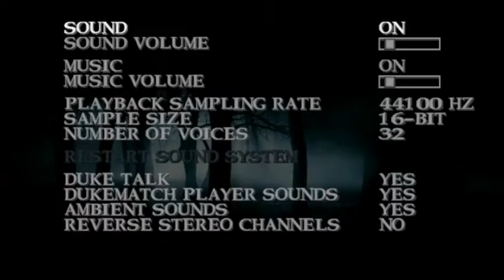Slender Woods Part 2